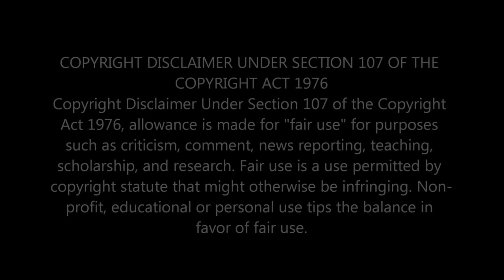WHITNEY HOUSTON - I WILL ALWAYS LOVE YOU (ALLIE SHERLOCK COVER) | MESMERIZING RENDITION💖 | REACTION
Experience the breathtaking magic as Allie Sherlock beautifully covers Whitney Houston's timeless classic 'I Will Always Love You.' Prepare to be captivated by her soulful rendition and exquisite talent in this must-watch performance!

                                 Greater Accra,Ghana.